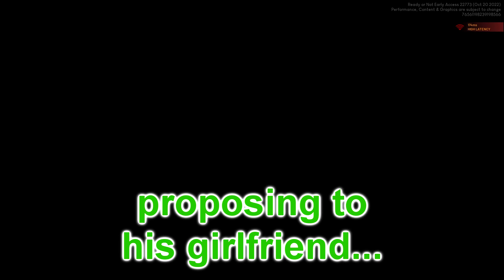First Day As Swat Members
Maybe We Aren't Cut Out For This...